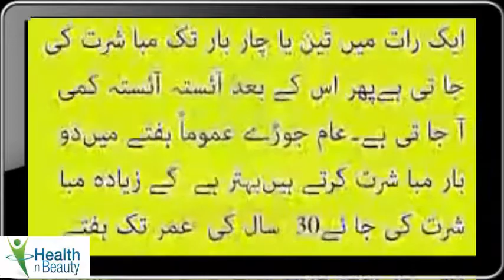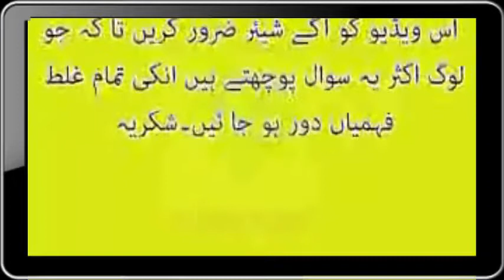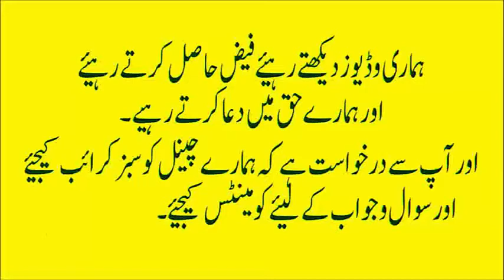Biwi se Hafta main kitni bar Hambistari karna Zaruri ha | Bivi ke saath Mubashrat kitni bar ki jae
Humbistari Biwi Ky Sath Kitni Baar Karni Chahiye Haqeem Luqman Ki Nasihat